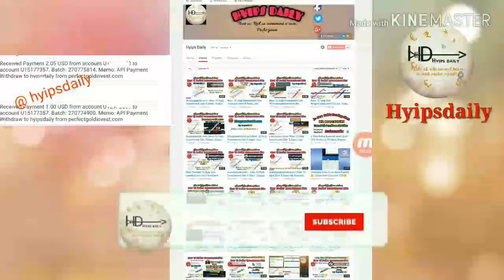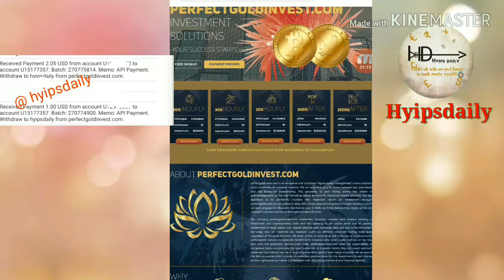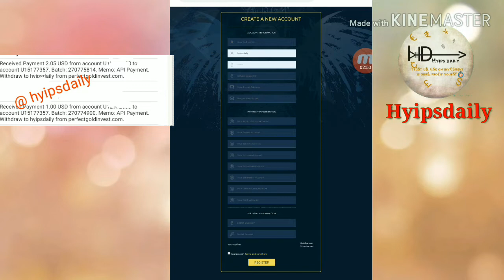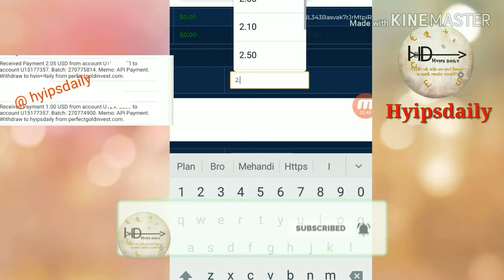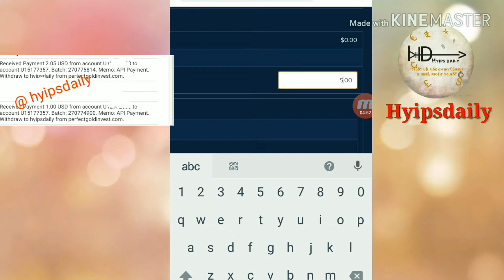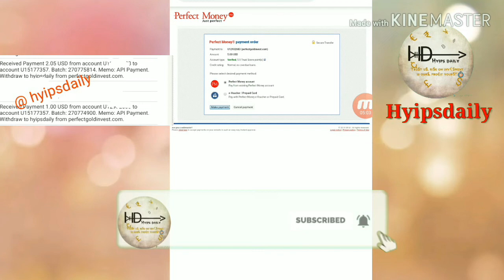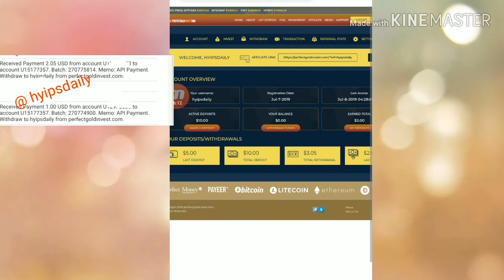New 1$ Investment Site perfectgoldinvest.com! 0 Days. Live PROOF: 3.05$ - Hyips daily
Hyip Sites,
hyips daily,
hyip investment sites 2019,
hyip monitor,
 hyip review,
Hyip support,
hyip website
allhyip
online investment
hyip scam
investment opportunities
bitcoin investment
best investments
forex investing
top hyip monitors
investment funds
investing
top 10 hyip
btc hyip
gold investment
hyip investment plan
hyip companies
hyip strategy
investment that pays daily profit
hyip script
good hyip
hyip new
paying hyip
newhyip
best paying hyip programs online
hyipforum
legit hyip
hyip monitoring
legitimate hyip programs
hyips monitor
btc investment
hyip 2019
allhyipmonitors
trust hyip
hyip list
non hyip investment programs
hyip review